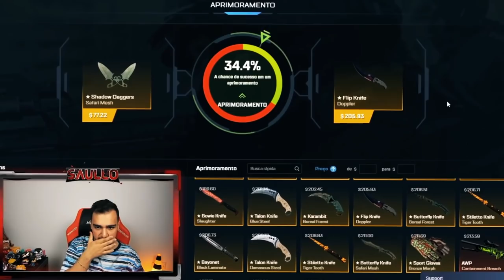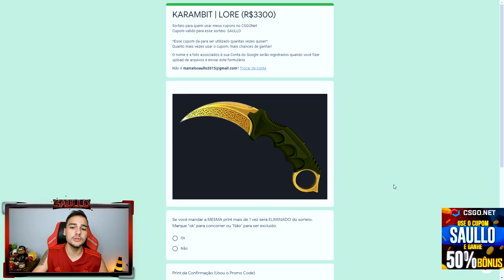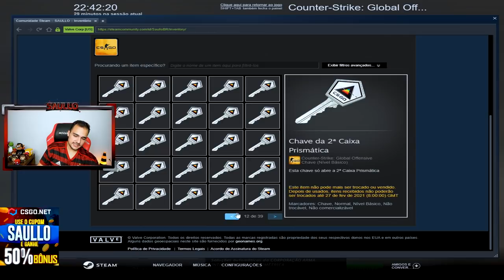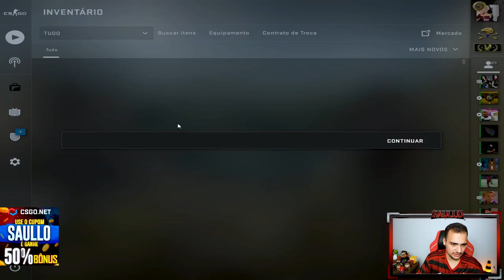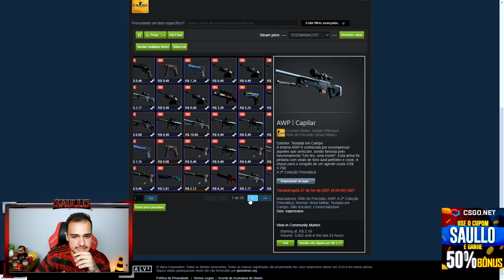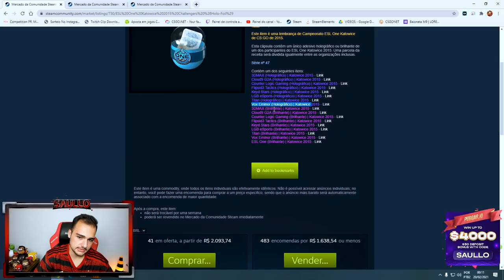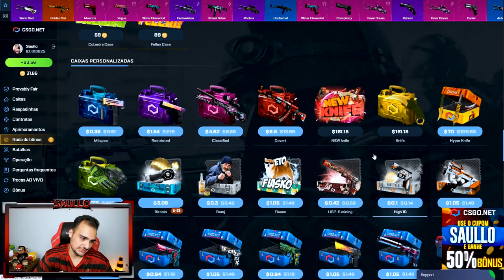Abri 304 caixas + 3 cápsulas = 7000 REAIS na VALVE! Maior LOUCURA no CSGO! (Katowice 2015 Unboxing)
Abri mais de R$7000 em caixas no CSGO!